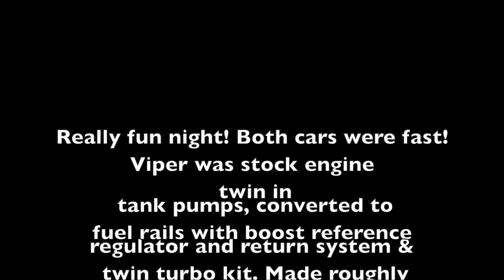Toyota Supra big single turbo vs twin turbo Dodge Viper GTS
Was a fun cool summer night, before all the snow of winter in the midwest haha. Mods too extensive on the Supra to list, but the mods on the Viper are at the end of the video. Lots of fun